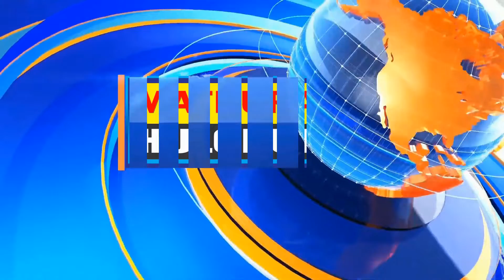आईसीआईसीआई बैंक से लाखों रुपए की नगदी निकाले जाने का मामला सामने